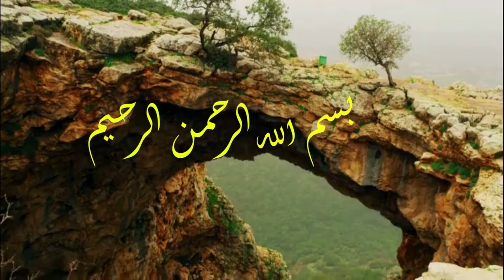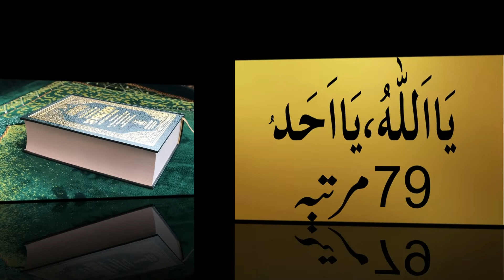E Aur E Naam Ki Jori Kaisi Rahay Gi | Name Ka Pehla Harf E aur E Ki Jodi Ki Shakhsiyat Kaisi Hai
Aaj ki video mein ham name ka pehlaharf E aur E ki jori ki shakhsiyat, adaat aur mizaj k baray main bata rahe hain. Agar ap ka naam letter E ya letter E se start hota hai aur ap apni jori ki shakhsiat aur mizaaj, khoobian aur Khamian janna chahte hain to ye video end tak dekhen. @blackmagiccommunity